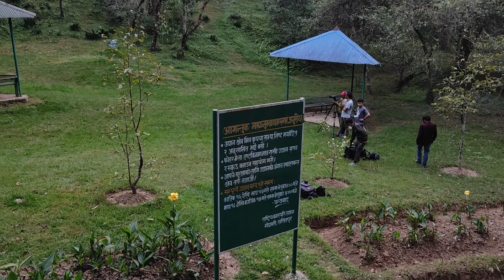TIMI MA MERO BEHIND THE SCENE Song by Ashmita Adhikari